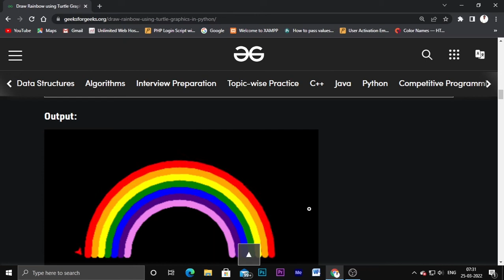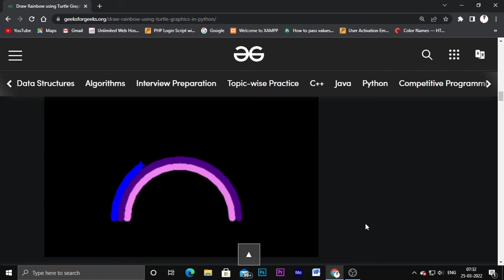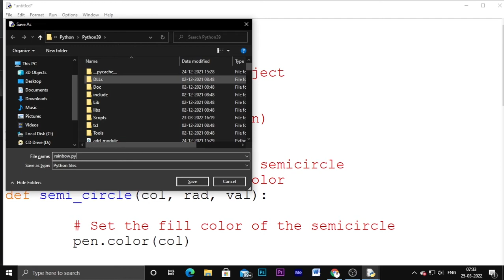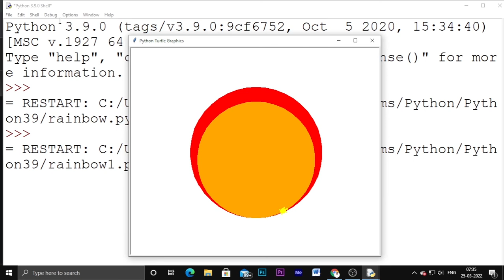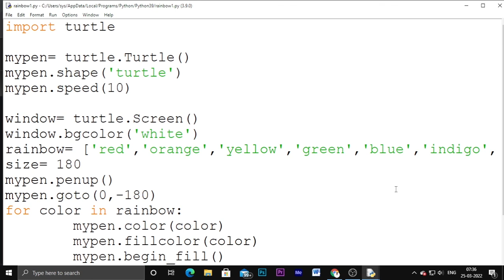Python Projects free source code. Final year cs projects in tamil